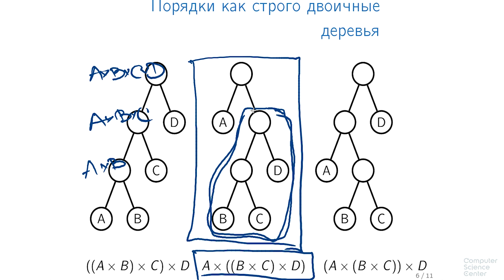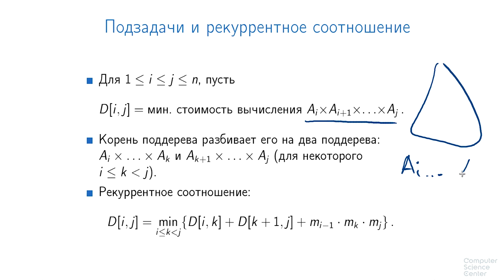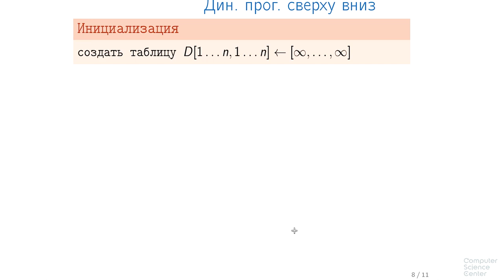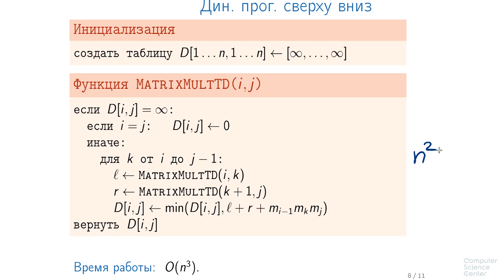Алгоритмы теория и практика Методы - 132 урок. Перемножение последовательности матриц